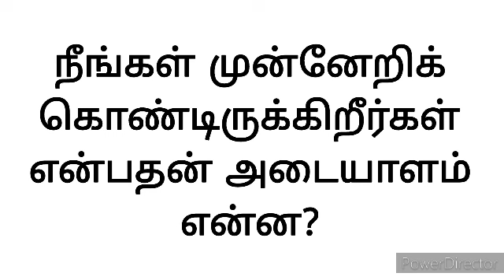நீங்கள் முன்னேறிக் கொண்டிருக்கிறீர்கள் என்பதன் அடையாளம் என்ன? BK Bakya and BK Kavin